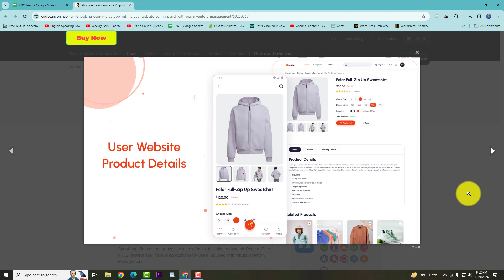ShopKing eCommerce App with Laravel Website and Admin Panel with POS Inventory Management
ShopKing   eCommerce App with Laravel Website and Admin Panel with POS  Inventory Management @topnewcode

Introducing ShopKing, an innovative eCommerce application and business management solution crafted to elevate the performance of retail businesses. ShopKing offers a comprehensive suite of tools, including a dynamic Point of Sale (POS) system and intuitive applications for users, coupled with robust inventory management.